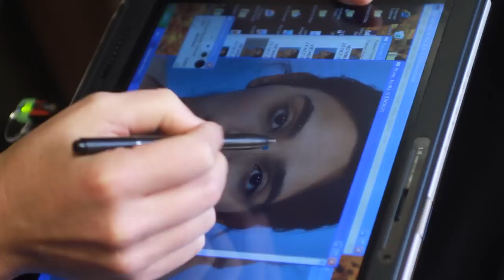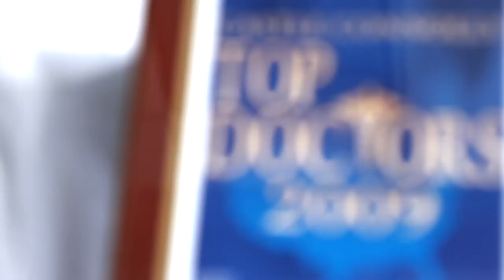Facial Sculpting Chicago | "See And Feel The Difference" | Dr. Steven Dayan - Facial Plastic Surgeon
Dr. Steven Dayan, MD, FACS is one of the nation's leading facial plastic surgeons. Dr. Dayan is based in downtown Chicago, IL but he has patients visit him from around the world every week.